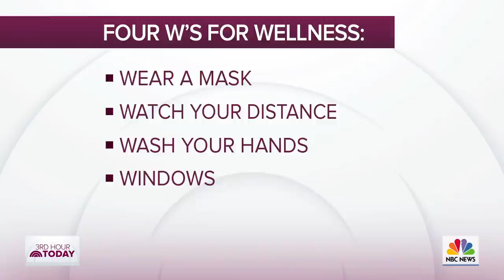Dr. John Torres On Potential 2nd Wave: ‘We Never Got That 1st Wave Under Control’ | TODAY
NBC News senior medical correspondent Dr. John Torres tells TODAY’s Craig Melvin he expects to see a rise in coronavirus cases in the fall. He emphasizes the importance of flu shots to prevent a “twindemic,” where both the flu and the coronavirus hit at the same time and overwhelm health care systems.